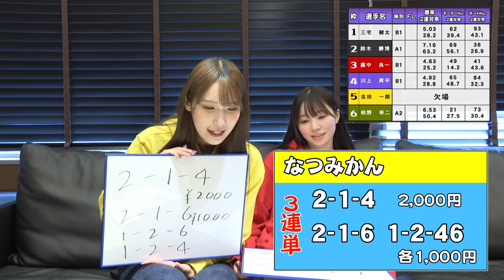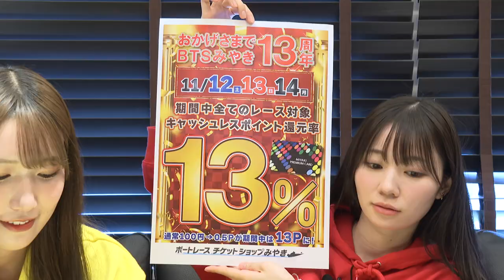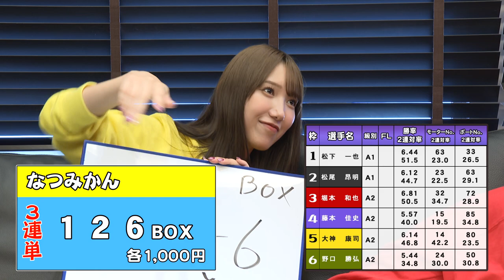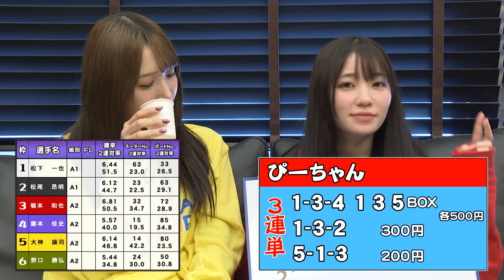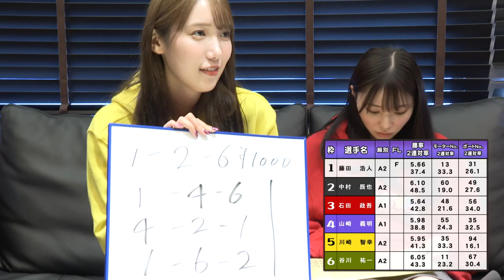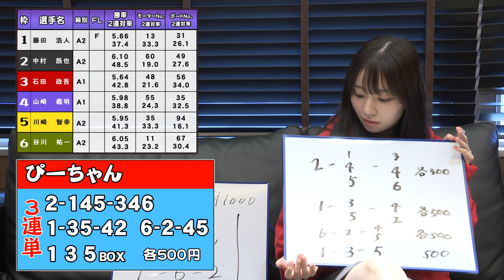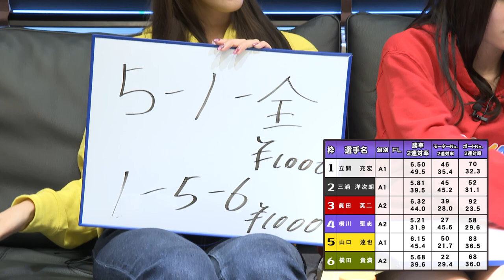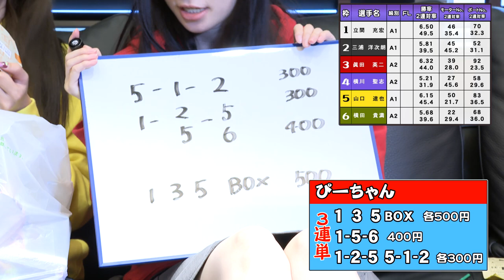BTSみやき収録史上初の4レース〇〇〇【ボートレースからつ】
今回は田中菜津美と駒田京伽で
ボートレース予想！

過去動画